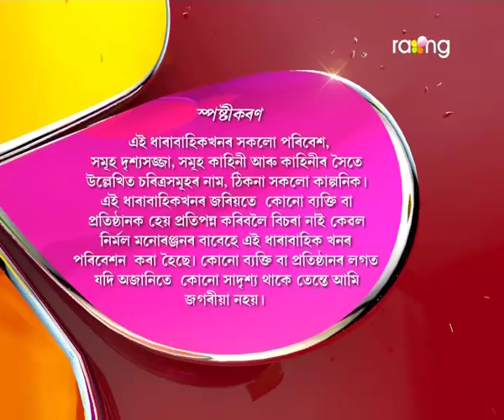Oi Khapla - ঐ খাপলা | 12th July 2017 | Full Episode | No 608